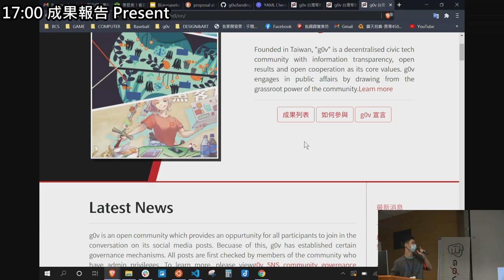g0v tw hackath42n — 成果報告 — g0v.tw translate ／ SeanGau — 第肆拾貳次黑客松